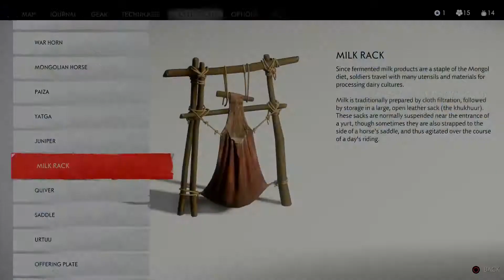Ghost of Tsushima: The Spirit of Yarikawa's Vengeance!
▼ expand me ▼